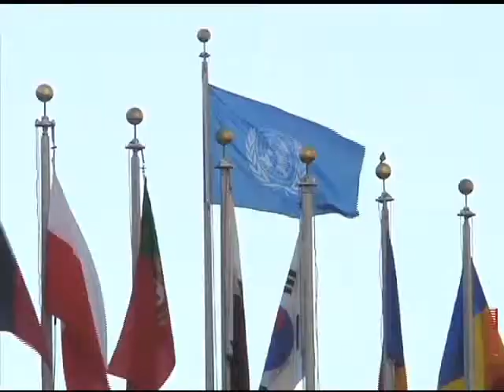Los precios de los alimentos caen en febrero a niveles de julio de 2010